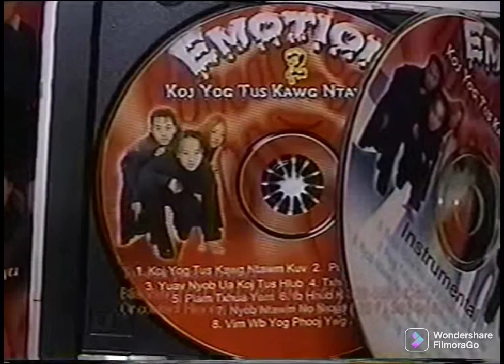Emotion - Plam Txhua Yam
Title: Plam Txhua Yam
Artist: Emotion
Album: Emotion V2: Koj Yog Tus Kawg Ntawm Kuv
Released: 2002